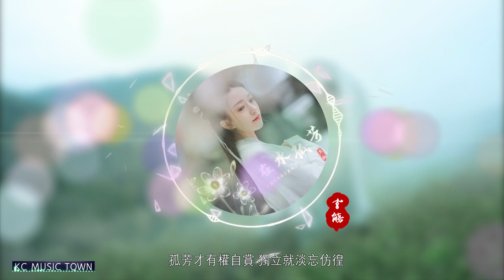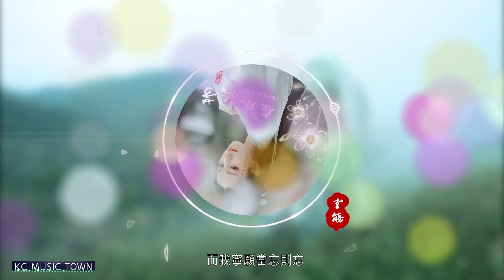Chinese music |【超好听古風歌曲推薦】在水孤芳 - 玄觴【孤芳有歲月歆享 勇氣已釀出幽香】（《國色芳華》系列） 古风 抖音 中文歌曲 華語歌曲【HD 極清音質】【動態歌詞Lyrics】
（《國色芳華》系列之）在水孤芳 - 玄觴【孤芳有歲月歆享 勇氣已釀出幽香】

歌詞：
若我腳底不沾興衰土壤
若我未曾鬥艷爭搶
若我從來只懂清澈地生長
若我獨自顧影生香
世間萬千旖旎 化風塵飄蕩
最狠最甜似水時光
混沌懵懂是我最初的模樣
付之一笑終將綻放
孤芳才有權自賞 獨立就淡忘仿徨
清風明月 裁素衣薄裳
春秋斟入斜陽 醺然悲歡茫茫
天意如刀 是醉如歸一場
你說相遇如果伶俐匆忙
就來不及厭倦滄桑
膽怯的人擅長臣服於幻想
而我寧願當忘則忘
孤芳有歲月歆享 勇氣已釀出幽香
金盞銀臺 載不動鋒芒
記憶溫柔刺青 命紋寫在掌上
是收是放 何妨挺身承當
孤芳自賞 你我在水一方
兩兩相望 天真而倔強
風月兀自多情 宿命金玉鏗鏘
落拓悠揚 不悔人間一趟

The copyright of the song and picture owned by the authentic author and company.